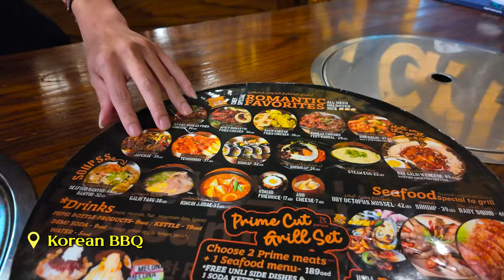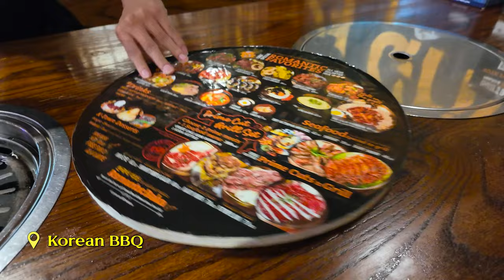🇦🇪 24 Hour with Lamborghini ขับแลมโบครั้งแรก, กิจกรรม Must do ในดูไบ [Dubai 3/3]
Things Must Do in Dubai!!! มาถึงดูไบทำอะไรบ้าง
ขับแลมโบครั้งแรกในชีวิต
ลองขับ Jetcar รถลอยน้ำได้?
เที่ยว Team lapse อลังการที่สุกเท่าที่เคยไปมา
และที่พักวิวปังในเมืองดูไบ

00:00 Highlight
00:53 Shangri-La Dubai
02:45 Korean BBQ
03:52 Burj Khalifa View From Room
04:35 NH Collection Dubai
05:13 Jetcar Dubai
07:59 Pool Bar @NH Collection Dubai
10:37 First impression with Lamborghini
13:33 AYA Universe
15:33 Lamborghini on hidden road
17:57 Last day
19:23 Recap Dubai 2024